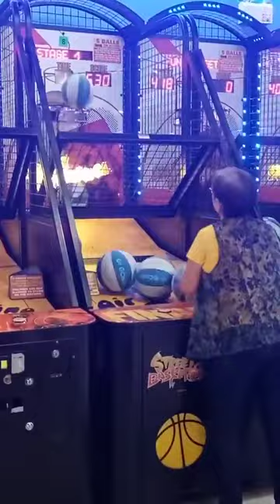Grandma scores over 554 ( Basketball Arcade )